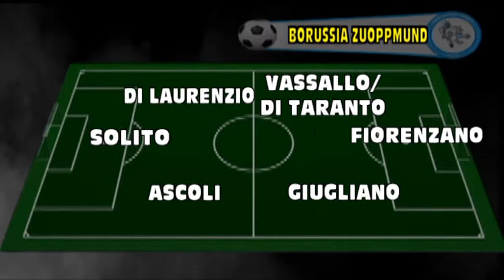Cravaggese VS Borussia Zuoppmund (XII GIORNATA SEIRE C)